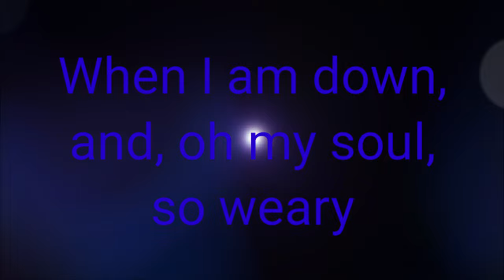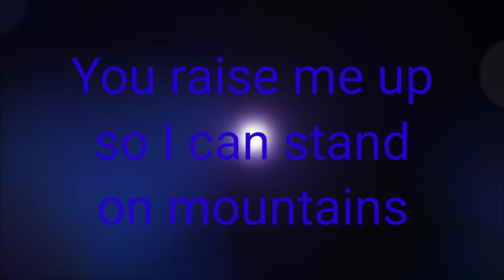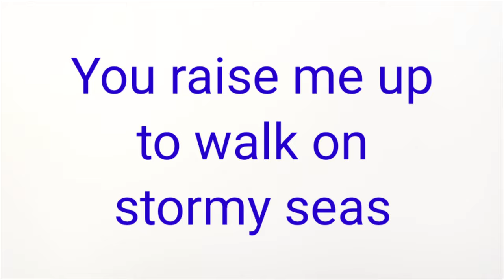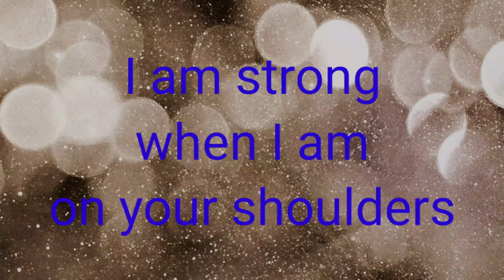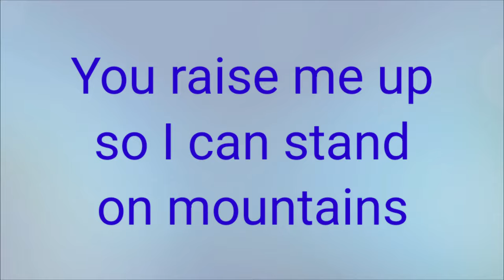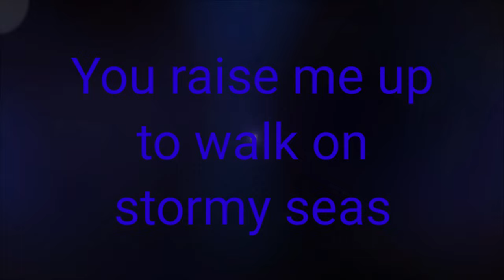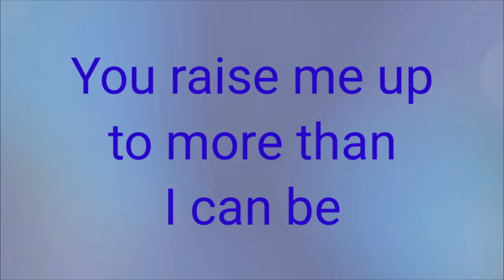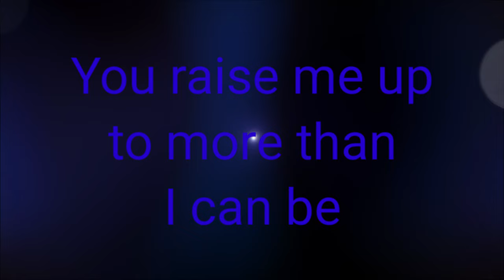YOU RAISE ME UP BY JOSH GROBAN WITH LYRICS | COVER ME | DENSIO GUBATON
I AM NOT A SINGER...THIS IS JUST FOR FUN.